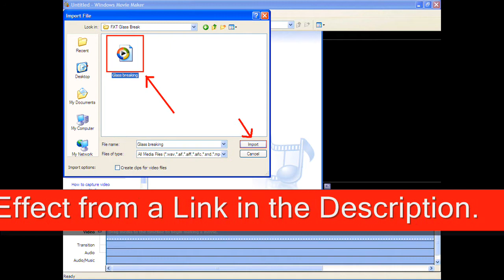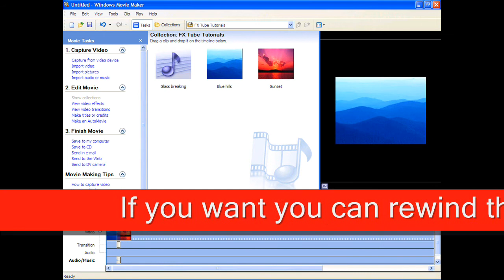FX Tube Outdated: Glass Break in Windows Movie Maker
Glass Break Sound